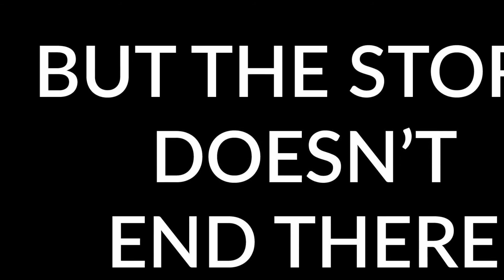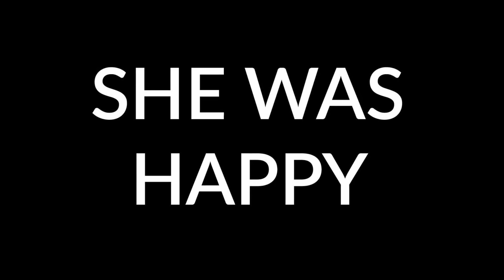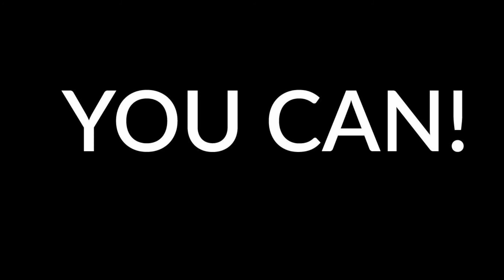Young Moms Depressed Or Considering Suicide - Watch This First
I want to share my story about my mother and her struggle and how it can help you right now.

Melissa Schworer is a conservative, Christian music singer and songwriter. Her passion for the gospel and her love for the Lord is evident as her music reaches hearts with rich harmony and powerful vocals.

She is the host of "Amazingly Deep Thoughts" a YouTube vlog counseling teenagers on "How Christian Girls Can Have The Best Life" and the author of "Faith and Finance: Peace With or Without Prosperity.”